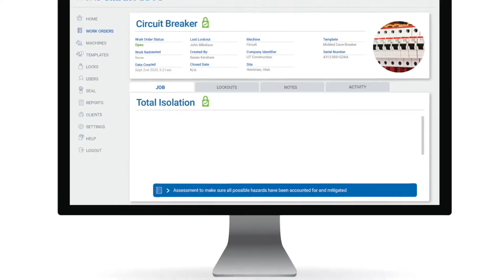Smart Loto - the world’s most advanced digital lockout solution.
Empower your team to make complex isolations simpler, safer and more efficient.

Say goodbye to personal safety locks and group lockboxes and welcome to the world’s most advanced digital lockout solution.